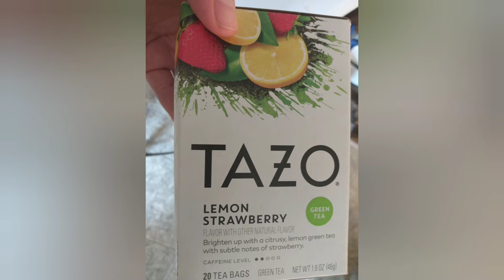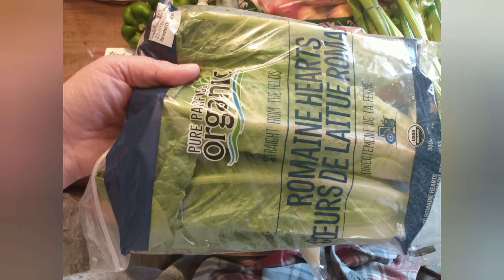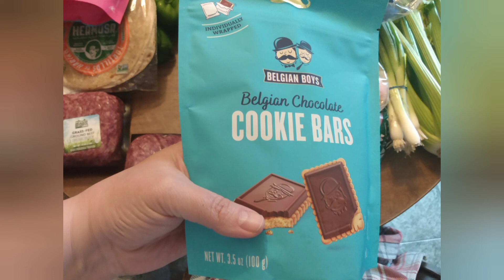Misfits Market Order 5-4-22